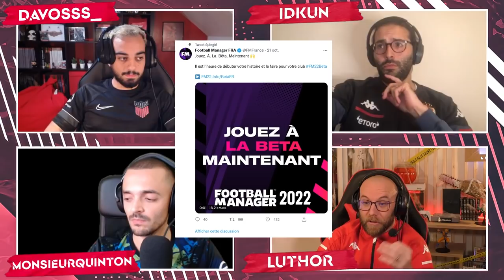🎙 Mardi Débat - "UFL, Goals, une révolution pour les jeux de football ?" avec Mr Quinton et Davos.